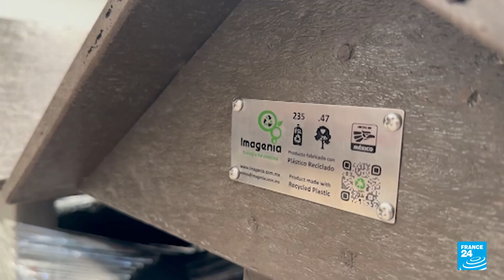Tulum: un paraíso en el Caribe mexicano amenazado por la llamada “basura turística”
Tulum, México, es uno de los puntos paradisiacos del Caribe mexicano, pero sus aguas se están convirtiendo en un mar de basura que a diario se incrementa con el número de visitantes que deja hasta 1.000 toneladas al mes de residuos. Algunas reservas, entre ellas un santuario de la tortuga marina, también sufren por la contaminación. Ambientalistas han documentado residuos provenientes de al menos 30 países. Informe de Kattia Espinosa.